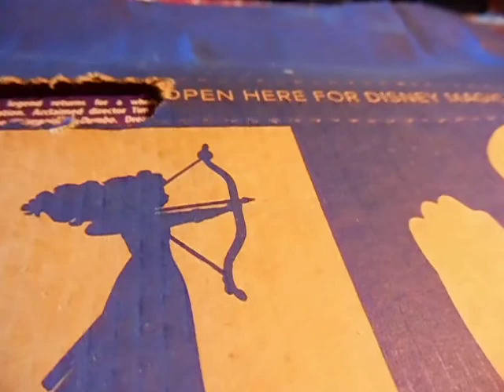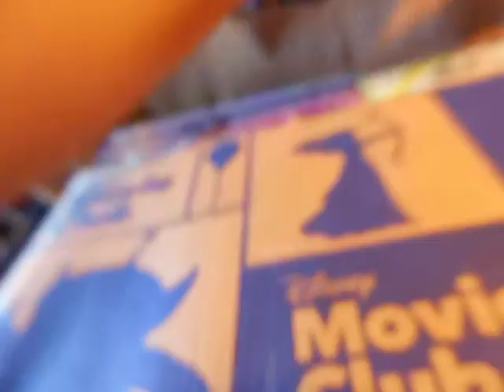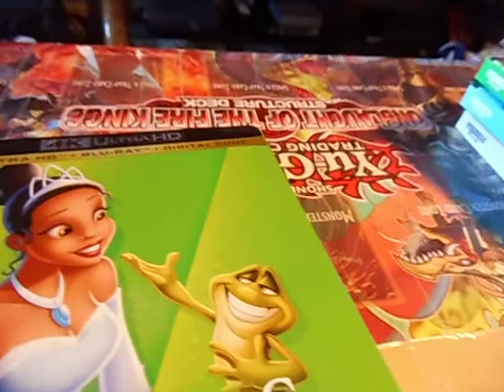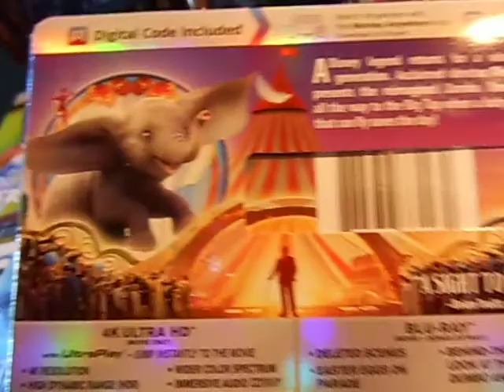PACKAGE FROM THE DISNEY MOVIE CLUB.4K.MOANA.A BUG LIFE.DUMBO AND MORE